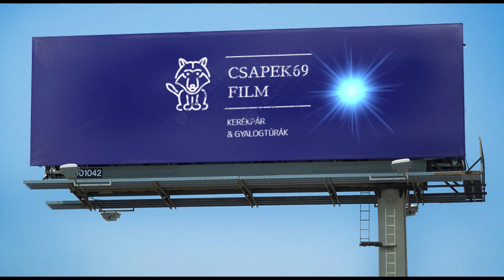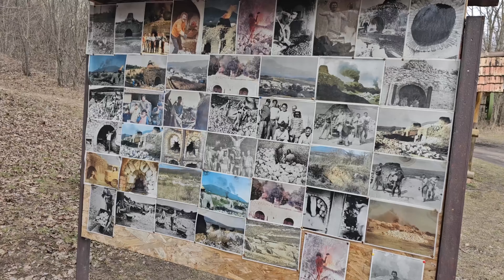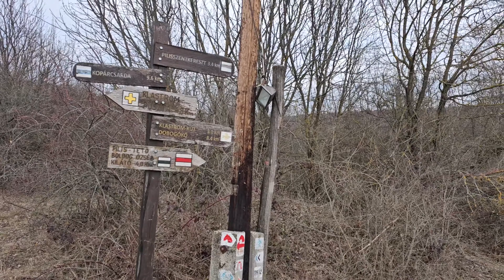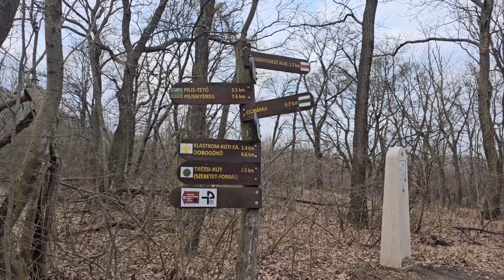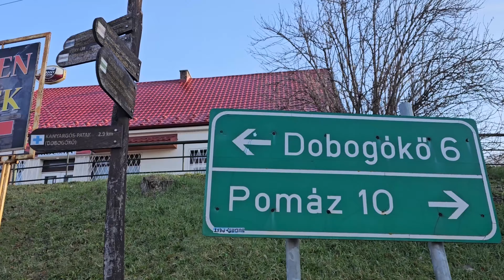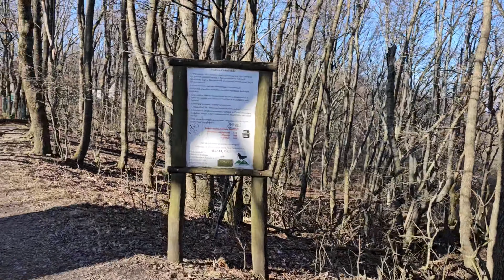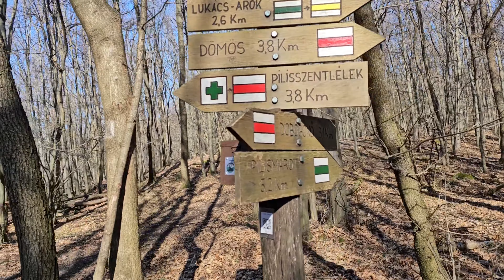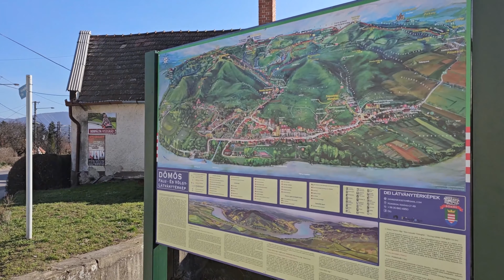Dömös Budaörs a piroson III 4K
A Dömös-Budaörs a piroson sorozat utolsó befejező része. Most is csak ajánlani tudom ezt az útvonalat. Mostani részben a Pilisszentiván-Dömös szakaszt jártuk végig.